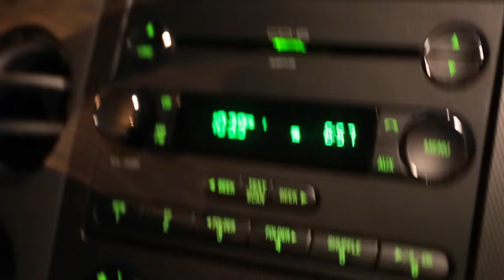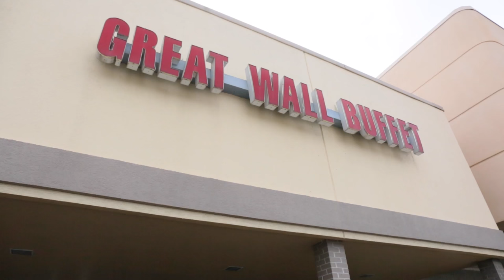Surfing & The Worst Thing I've Ever Eaten | Vlog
Facebook.com/ReelTimeFilms